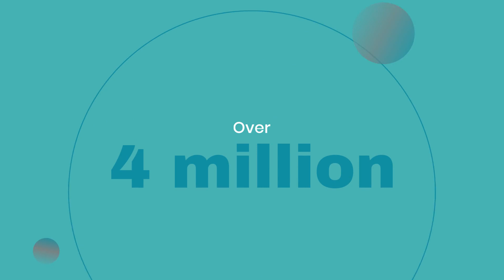"Unveiling the Bond: French Polynesia and France's Historical Connection"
"Dive into the fascinating relationship between French Polynesia and France, a story woven through history and exploration. French Polynesia, a picturesque group of islands in the South Pacific, holds a unique status as an overseas collectivity of France. This connection dates back to its discovery by French navigator Louis-Antoine de Bougainville in 1768, after whom the islands were later named. In the 19th century, these islands emerged as a coveted destination for European travelers and played a pivotal role as a stopover for ships on the Europe-Asia route. In this video, we explore the rich history and enduring ties between French Polynesia and France, shedding light on the cultural, historical, and political aspects of this relationship.